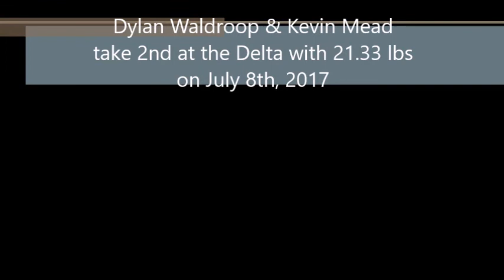Dylan Waldroop & Kevin Mead take 2nd at the Delta with 21.33 lbs on July 8th, 2017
Dylan Waldroop & Kevin Mead
take 2nd at the Delta with 21.33 lbs